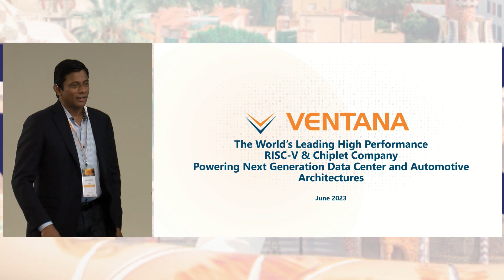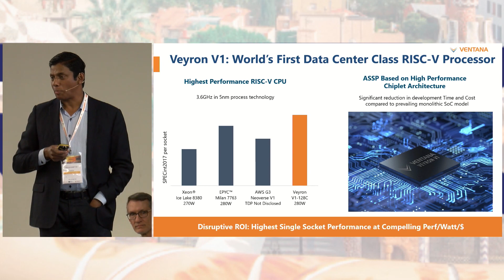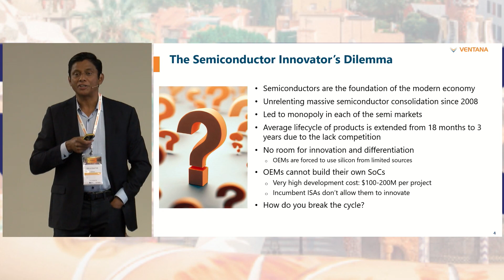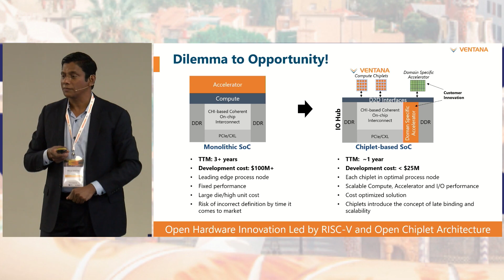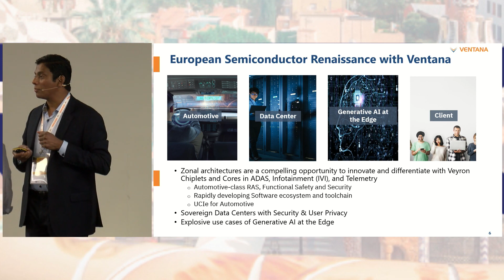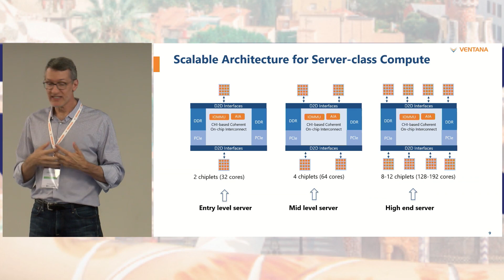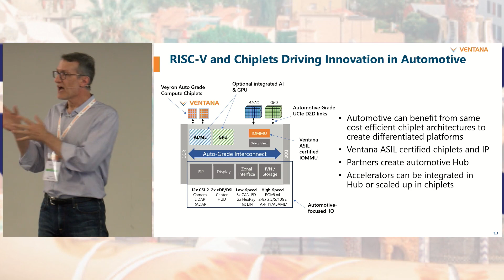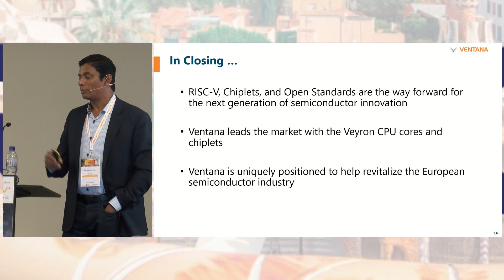Balaji Baktha - Paving the Road Ahead: RISC-V and Chiplet Technologies in Modern Automotive & More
Balaji Baktha, Founder and CEO, Ventana Micro Systems - Paving the Road Ahead: RISC-V and Chiplet Technologies in Modern Automotive and Data Center Architectures

Abstract
This presentation will explore the frontier where cutting-edge computing intersects with the rapidly evolving automotive industry.  As cars become increasingly reliant on advanced technologies for safety, efficiency, and performance, new design paradigms are required.  Balaji will provide an exploration of how Ventana is leveraging the power of RISC-V and chiplet technologies to revolutionize how automotive manufacturers take control of their technology supply chain and enable differentiated platforms.  The session will provide insights into not only the technology itself but also into the broader implications for the automotive industry and manufacturers.

Bio
Balaji Baktha is the founder and CEO of Ventana Micro Systems, a leader in high-performance RISC-V processors. He is an experienced semiconductor executive and a serial technology entrepreneur and investor with a proven track record in founding and exiting several successful startups over more than 30 years in Silicon Valley. Balaji is a board member of RISC-V International as well as several other startups, and a Limited Partner and Senior Advisor at PE and VC funds. Prior to Ventana, Balaji was the founder and CEO of Veloce Technologies, the world’s first 64-bit ARM based high performance processor for cloud-compute (acquired by AppliedMicro). Before Veloce, Balaji was the VP and GM of the Communications Business at Marvell Semiconductor where he managed multiple product groups including compute, wired and wireless networking, and Enterprise Storage SoCs. Before Marvell, Balaji co-founded Platys, a startup that pioneered iSCSI storage networking and was subsequently acquired by Adaptec (now Microsemi). Prior to Platys, Balaji founded Shuttle Technologies (acquired by SCM Micro) to build the first digital media & storage I/O SoCs for Apple, Sony, and HP.